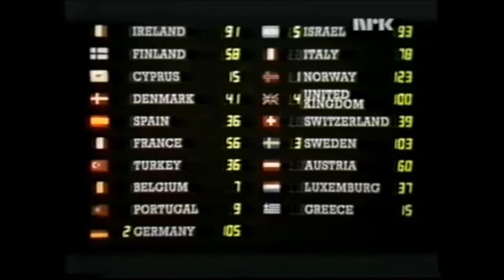Eurovision 1985 All 12 Points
4 May 1984

Presenter(s)                Lill Lindfors
Conductor                  Curt-Eric Holmquist
Director                      Steen Priwin
Host broadcaster        Sveriges Television (SVT)
Opening act          Lill Lindfors singing "My Joy is Building Bricks of Music"
Interval act                 Guitars Unlimited with Swedish Evergreens
Venue                       Scandinavium in Gothenburg

8    Norway                 :  Austria, Belgium, Denmark, Germany, Ireland, Israel, Sweden, United Kingdom

3    Italy                      :  Luxembourg, Portugal, Spain

2    Sweden                 :  Finland, Norway

1    France                   :  Greece

1    Germany               :  Cyprus

1    Ireland                  : Italy

1    Israel                    : France

1    Spain                    :  Turkey

1    France                  :  Netherlands

RESULTS

1.    Norway
2.    Germany
3.    Sweden
4.    United Kingdom
5.    Israel
6.    Ireland
7.    Italy
8.    Austria
9.    Finland
10.  France
11.  Denmark
12.  Switzerland
13.  Luxembourg
14.  Turkey
15.  Spain
16.  Greece
17.  Cyprus
18.  Portugal
19.  Belgium